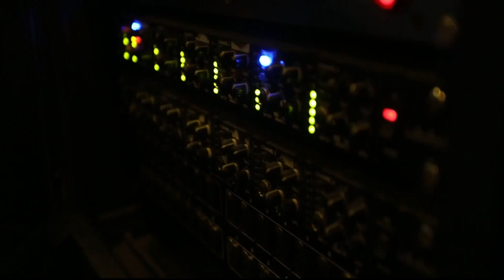Algeria - Vaishnav Jan to Tene Kahiye